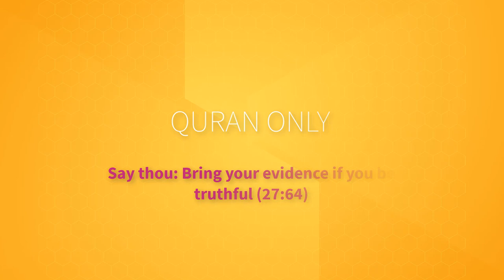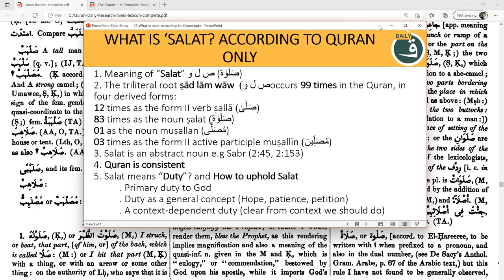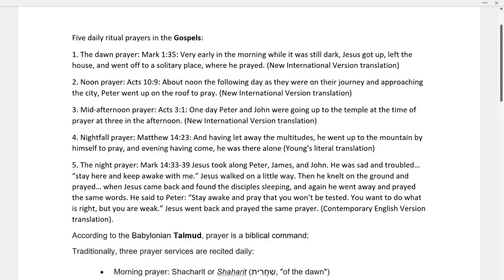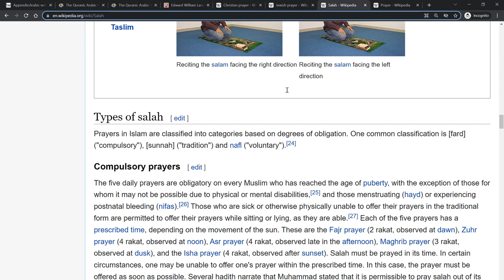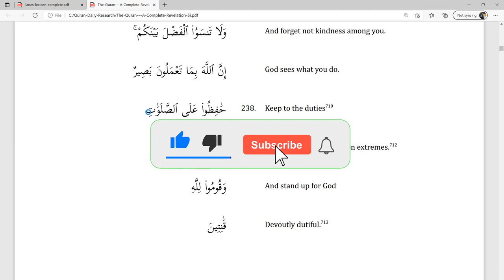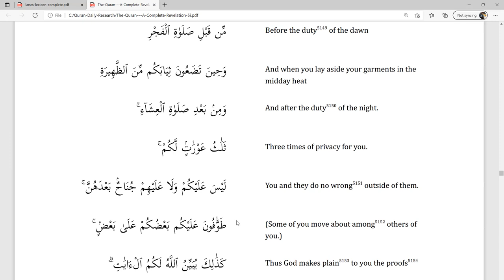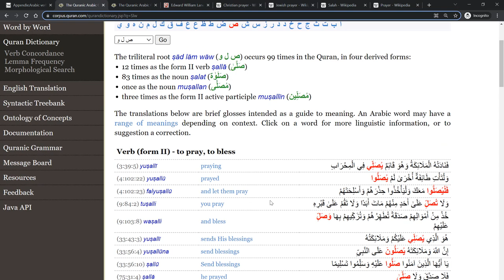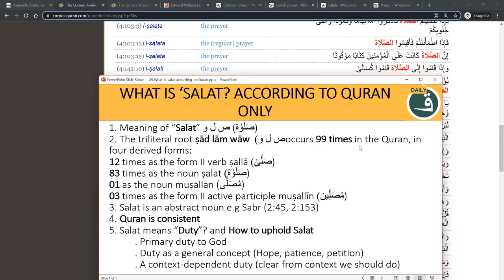WHAT IS SALAT ACCORDING TO QURAN ONLY | QURAN ALONE SALAT 🔥🔥🔥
1. Meaning of “Salat” ص ل و (صَلَوٰة)
2. The triliteral root ṣād lām wāw ص ل و) occurs 99 times in the Quran, in four derived forms:
12 times as the form II verb ṣallā صَلَّىٰ))
83 times as the noun ṣalat صَلَوٰة))
01 as the noun muṣallan (مُصَلًّى)
03 times as the form II active participle muṣallīn مُصَلِّين))
3. Salat is an abstract noun e.g Sabr (2:45)
4. Quran is consistent
5. Salat means “Duty”? and How to uphold Salat
 . Primary duty to God
 . Duty as a general concept (Hope, patience, petition)
 . A context-dependent duty (clear from context we should do)

➡️ Let's explore Salat according to the Quran Only.
00:00 Introduction and agenda to What is Salat according to Quran only
04:50 Meaning of the word Salat
12:40 Occurrences of the word Salat in The Quran 99 times
18:54 Types of Prayers in different religions (Islam, Christianity, Judaism)
24:42 Salat Examples in The Quran
39:52 Salat as an abstract noun Surah Al-Baqrah 2:45